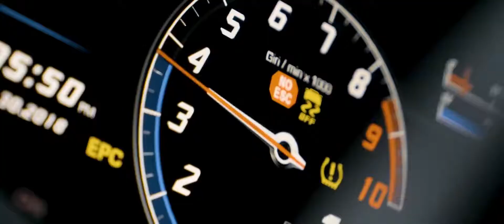Otilia / I Don't Know 4ЯR / Remix